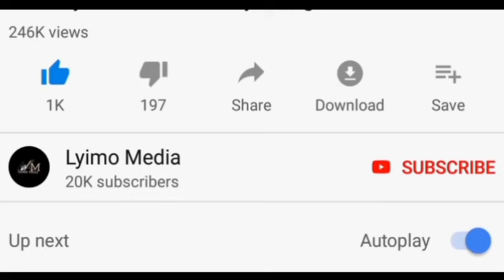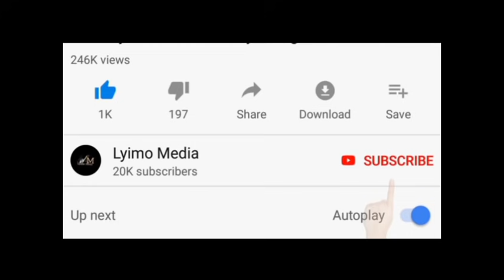Rais Samia alivyompigia simu Tundu Lissu gafla bila yeye kujua!.